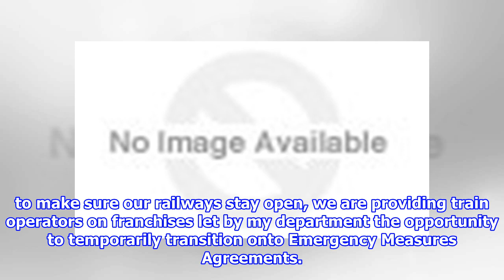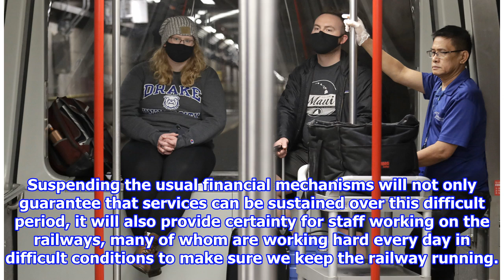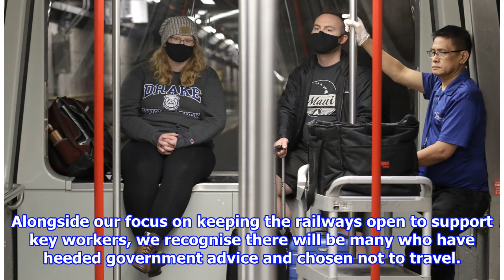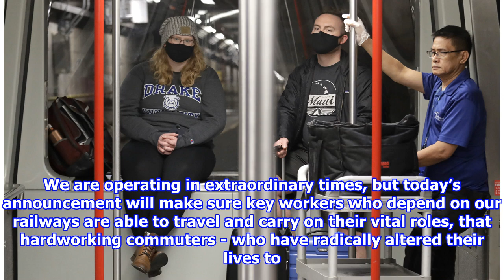Rail emergency measures during the COVID-19 pandemic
In these uncertain times, the railway has a vital role to play in ensuring Britain’s key workers can travel and vital supplies are kept moving. My absolute focus is on making sure...